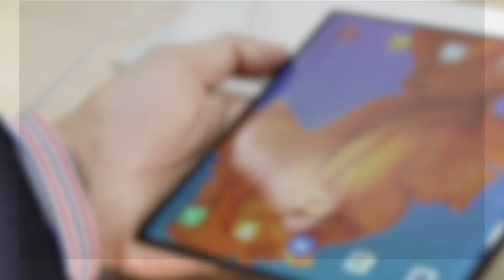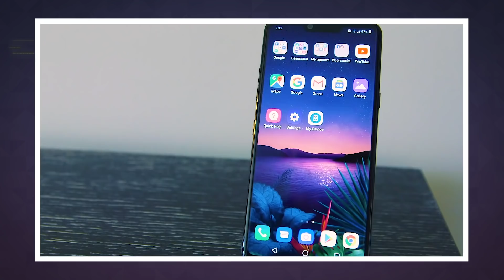Here's what you missed over the weekend at MWC 2019 | Engadget Today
Mixed reality and foldable phones galore.